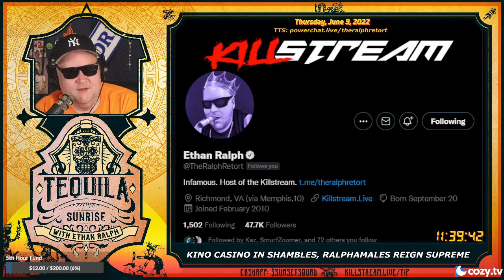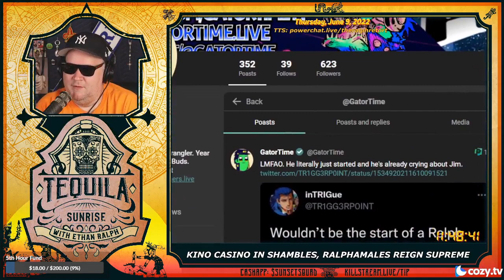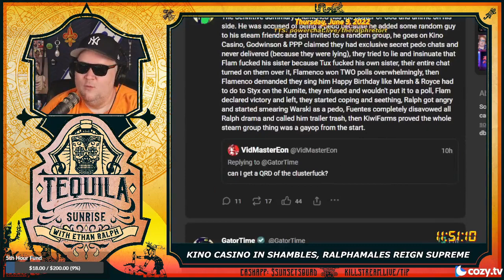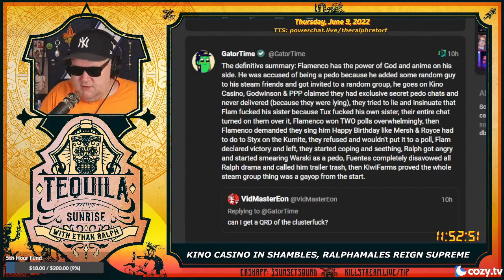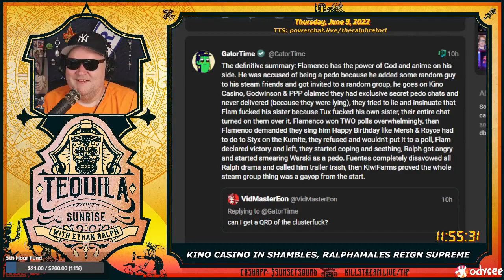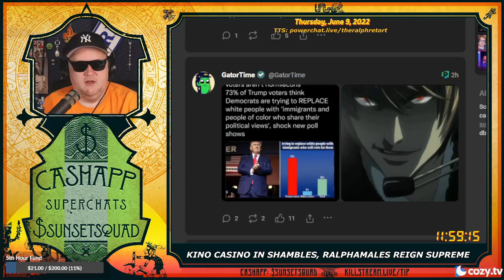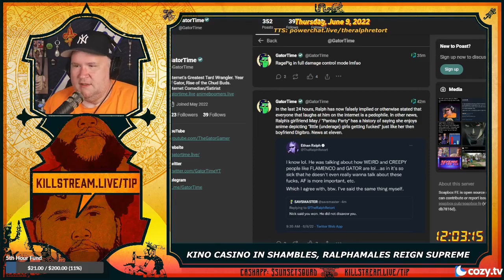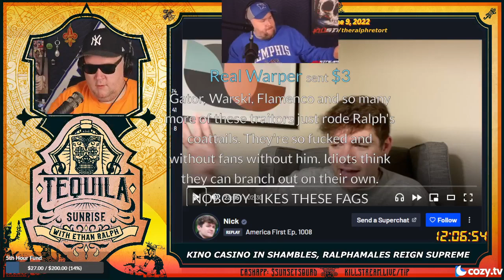Fuentes disavows Ralph? - Tequila Sunrise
People allege that Ethan Ralph has been disavowed by Nick Fuentes in a recent stream of his. Ralph listens to the full clip in it's entire context and gives his assessment.

Clip taken from:
SUNRISE: KINO CASINO IN SHAMBLES, RALPHAMALES REIGN SUPREME

Thumbnail stolen from:
Killstream ft. Nick Fuentes, Dick Masterson, and Ethan Ralph